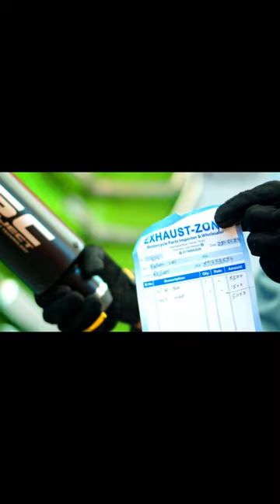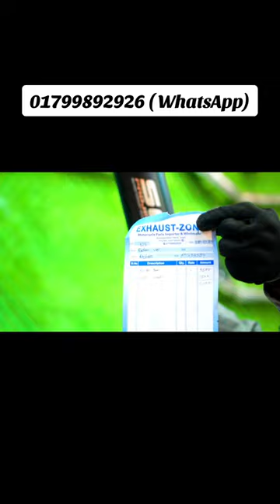বাইকের Exhaust 🔥 Sc Project Exhaust